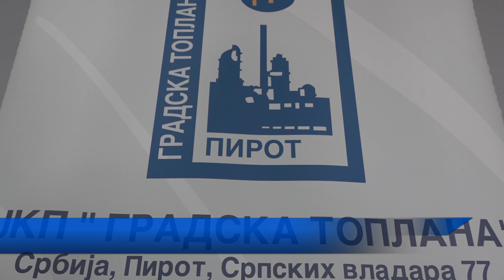TOPLANA RADI DUŽE ZBOG NISKIH TEMPERATURA